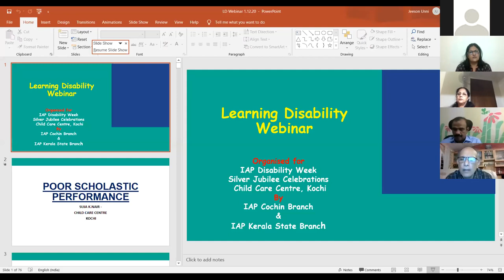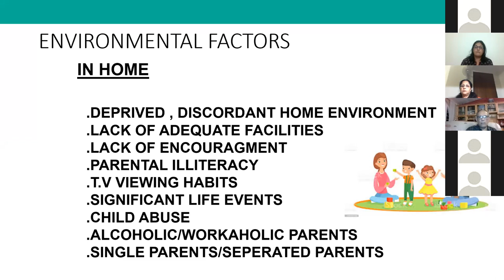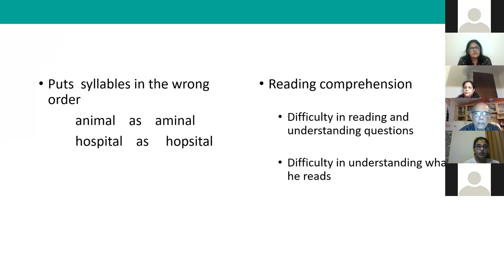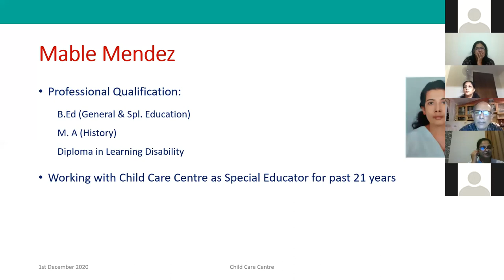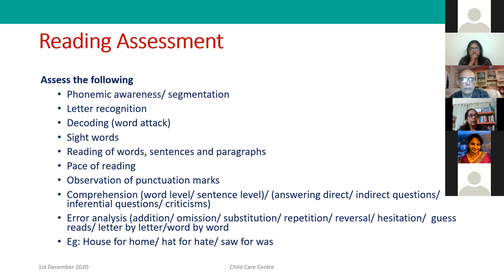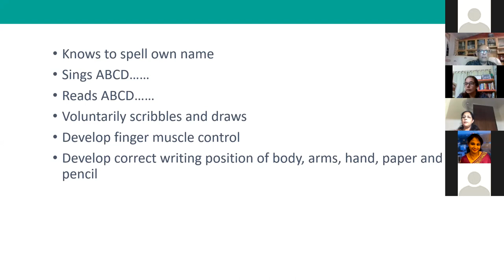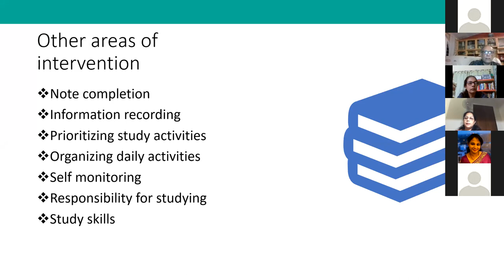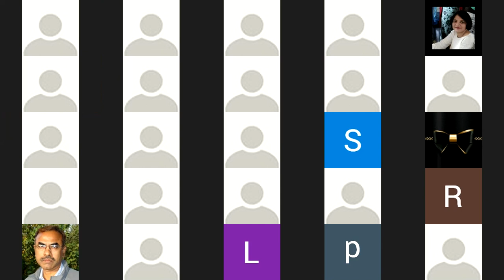Learning Disability Pannel Discussion For Teachers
Child Care Centre Silver Jubilee Celebration